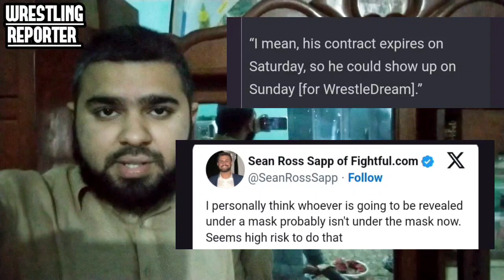Edge Could Make His AEW Debut at AEW WrestleDream | AEW News